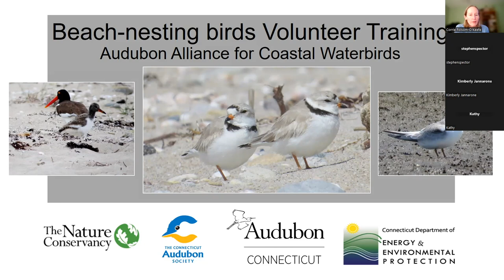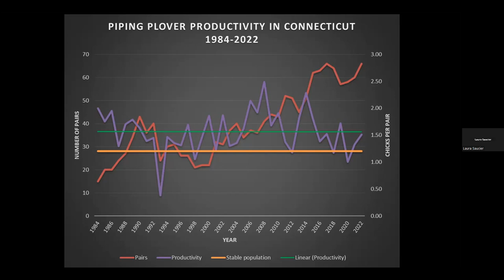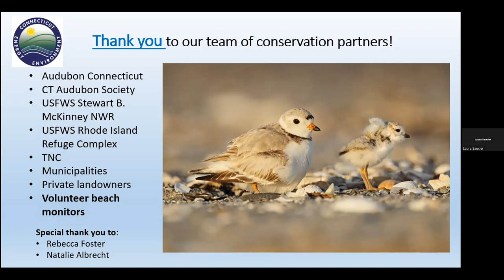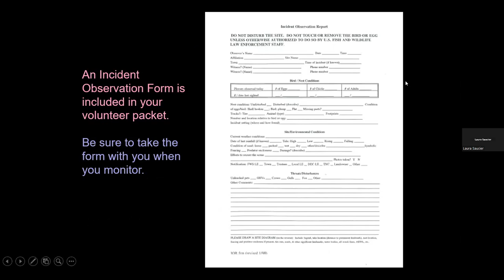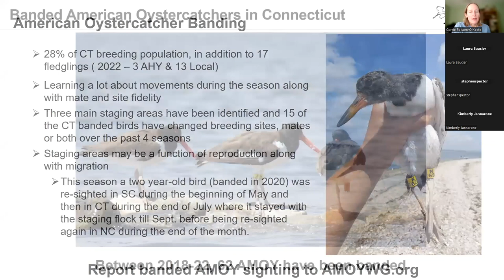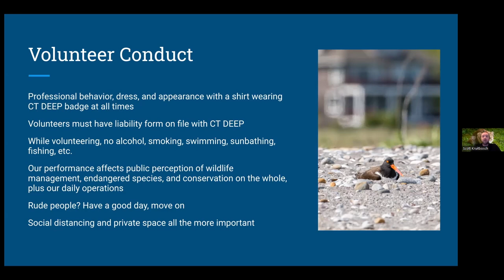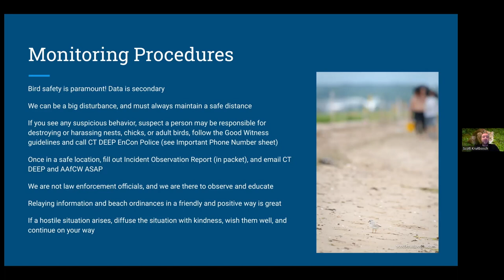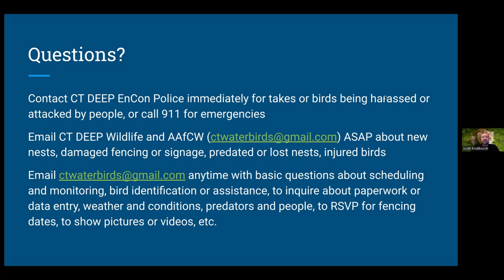2023 Audubon Alliance for Coastal Waterbirds Returning Monitor Training - Conservation & Education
This is the Audubon Alliance for Coastal Waterbirds' new volunteer training webinar for 2023, recorded on March 15, 2023. Contact AAfCW at with any questions or to sign up as a monitor, complete your schedule, or see how else you can help waterbird species across Connecticut. See more information about the project in the AAfCW blog

This training session is co-sponsored by the Audubon Alliance for Coastal Waterbirds - Audubon Connecticut and the Connecticut Audubon Society -  and the Connecticut Department of Energy and Environmental Protection, Wildlife Division, along with partners from The Nature Conservancy and the U.S. Fish & Wildlife Service.